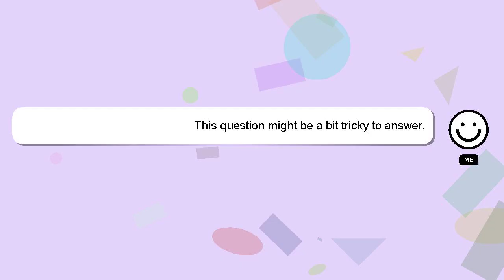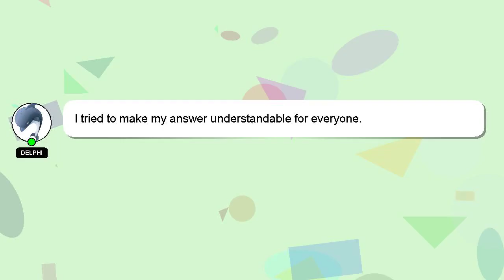How to reach level 40 in 2k23?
A little intro about me, Howdy, my name's Delphi. I am willing to help you find the solutions to your questions. - How to reach level 40 in 2k23?

*2 What we are experimenting :*